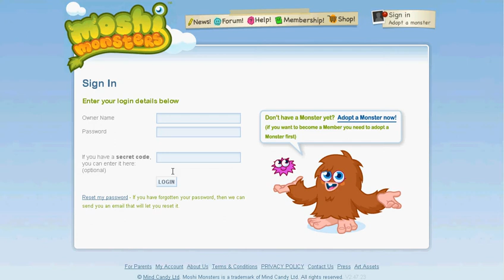Moshi Monsters how to catch Squidge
add me a-meat 93 or comment and ill add u